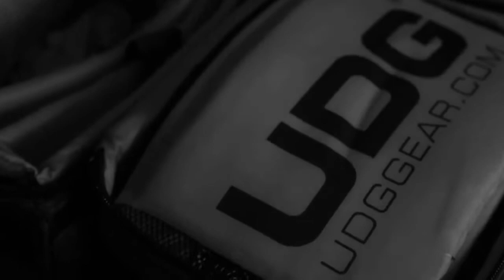UDG Gear making of 2014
UDG Gear shooting behind the scenes.
Shooting in Barcelona by Jordi Gómez and his team of Brother Productions.